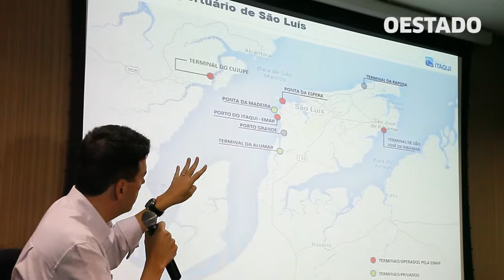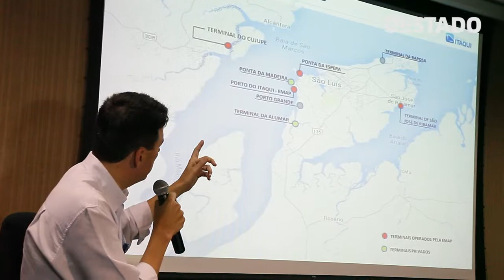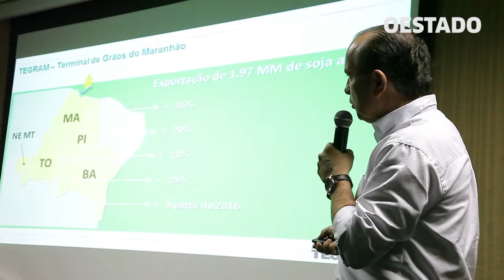Tegram já embarcou 2,3 mi de toneladas de grãos para o mercado internacional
Acesse e leia mais notícias sobre o Maranhão